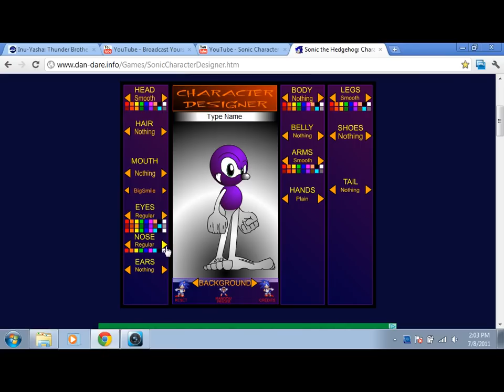Sonic Character Desinger - Making Grover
This is a monster desinging thing. This one i'm making grover because hes an awsome monster.